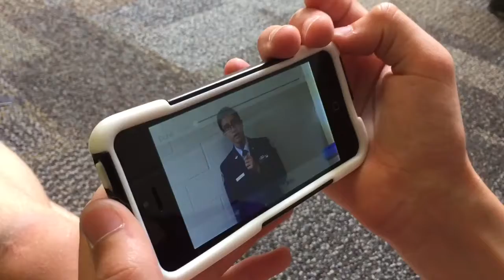Ben's Movie Project For Spanish...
We got a 77 on this but the class thought it was funny 😂 editing creds go to some guy named Nick tbh idek his last name.